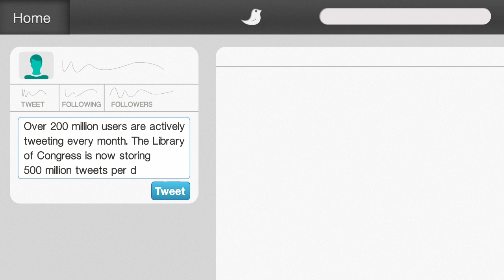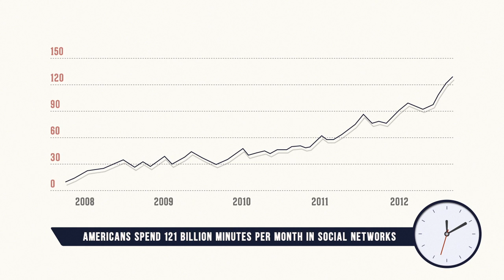SOCIAL STATE 2013 - The Guide to the State of Social Media in 2013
This time we made a video-infographic for SOCIAL STATE, a book written by Esteban Contreras, former Social Media Manager for Samsung USA, and current strategist serving Fortune 100s on behalf of enterprise SMMS tech startup Sprinklr, Inc.

In Social State, Esteban Contreras writes about the rapidly changing social media landscape. Social State is a visual, thoroughly-researched and in-depth exploration about the integration of life and technology; covering topics ranging from the implications of openness, virality, influence, and privacy, to the unique opportunities presented by social media marketing, social business, and social good.

Client: Social Nerdia Consulting
Animated by: Flavian Mihai
Audio Mix by: Flavian Mihai